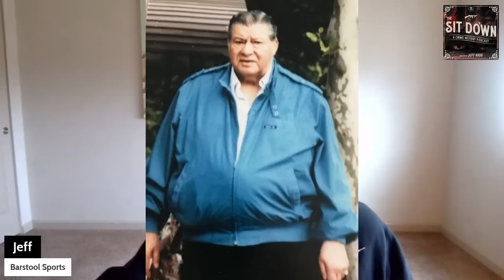John "Jackie Nose" D'Amico | John Gotti's Closest Confidant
John "Jackie Nose" D'Amico was the one time boss of the Gambino Crime Family. He rose to prominence in gambling rackets under a powerful capo. He eventually become very close to John Gotti and used his connection to rise in the family and ultimately create a powerful family after the reign of the Gotti's.

Presented By Barstool Sports